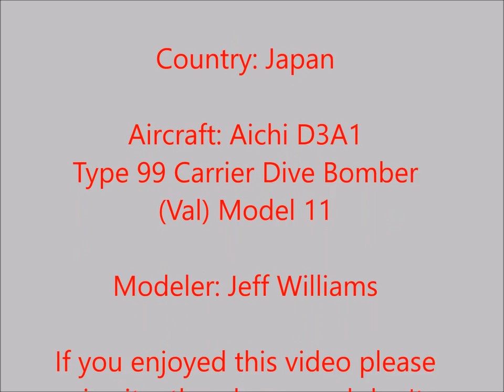Hasegawa 1/48 Aichi D3A1 Type 99 Carrier Dive Bomber Val Model 11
Stellar build by Jeff Williams for Flory Models Japanese Group build!!